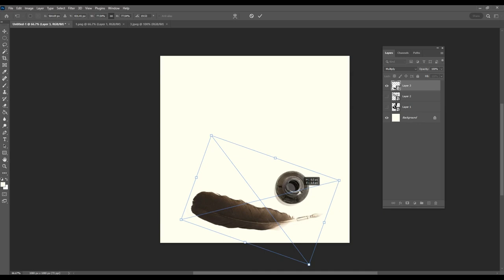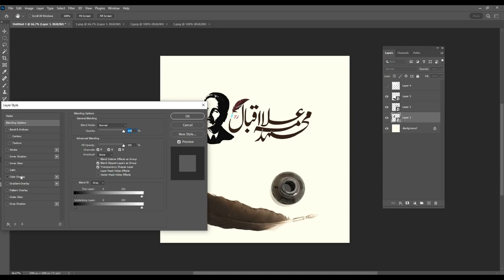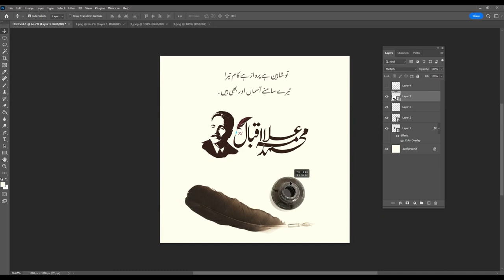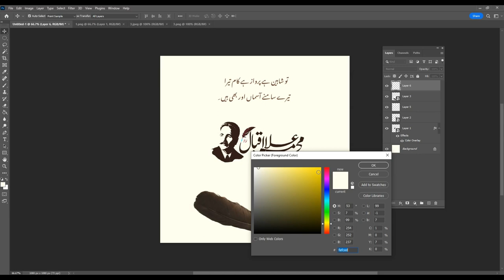Iqbal Day Poster Design | 9 November Iqbal Day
Hey everyone. Allama Iqbal Day is recognized annually on 9 November. The day is dedicated to the poet, philosopher and politician Allama Muhammad Iqbal.

The day is celebrated in Pakistan, India, Bangladesh and parts of the Middle East. It is observed by paying homage to the great poet who was a visionary and nationalist leader who was instrumental in helping shape modern Indian politics with his vision of a united India.

Allama Iqbal was born in Sialkot on 9 November 1877 and he died on 21 September 1938 at Lahore. His birthday is marked as one of the most important days in Pakistan's history; it is celebrated with great reverence by people across the country.